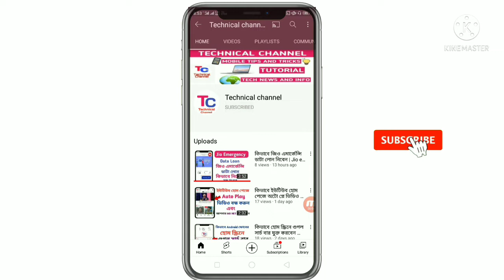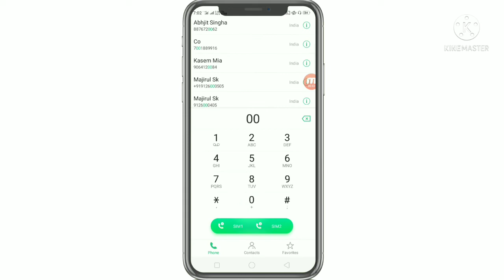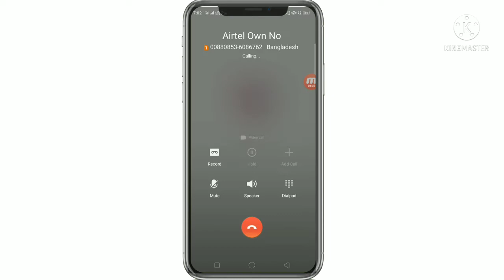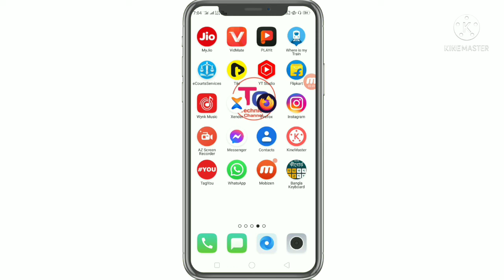ইন্ডিয়া থেকে বাংলাদেশে কিভাবে কল করবেন | How to call from india to Bangladesh? part -2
ইন্ডিয়া থেকে বাংলাদেশে কিভাবে কল করবেন | How to call from india to Bangladesh? পার্ট-2 ভিডিও লিঙ্ক